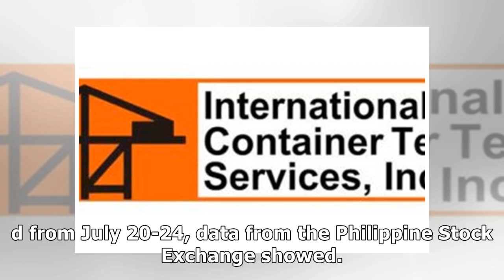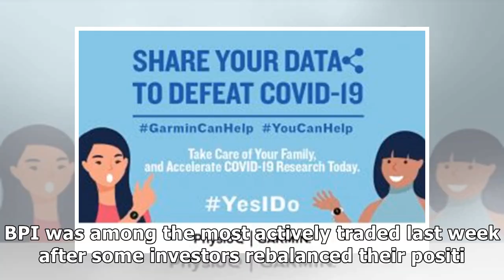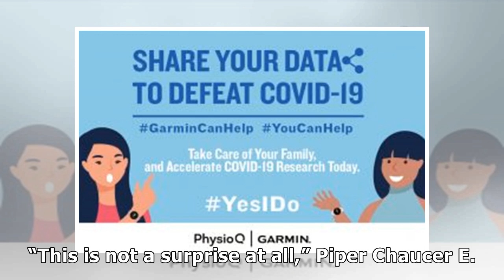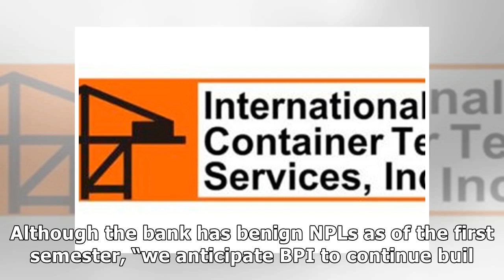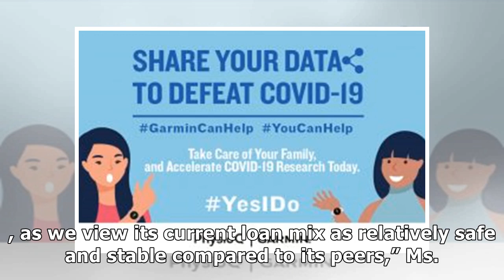OUTLIER: Investors lukewarm on BPI after first-half earnings drop